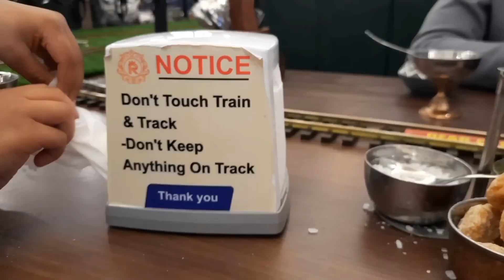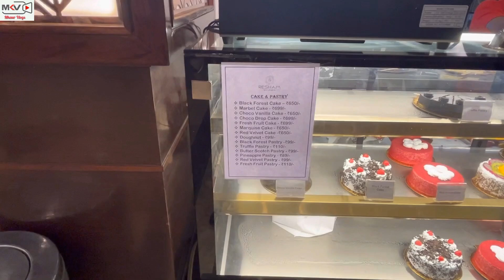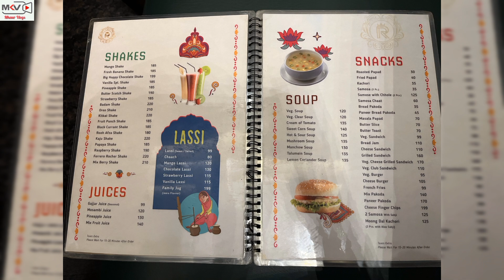Taste on the Rail | Train Restaurant | मुरथल का वो ढाबा जहां TRAIN से आता है खाना | Resham Dhaba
Hello everyone, so here I am continuing my food trail on the good dining places, this time in Murthal. We are on a delicious adventure to RESHAM DHABA in Murthal, where food is served by train! Experience a 50km drive from Delhi to this Haryana gem, known for its inviting ambiance and professional staff. From traditional cuisine to unique specialties, RESHAM DHABA promises a culinary journey like no other. It has sufficient car parking space and it runs 24 hours a day. This was indeed one of the good experiences with Clean food, good quality food, and with new experience. The name of the place is RESHAM DHABA. It is located at Murthal. I enjoyed a lot and tasted most famous dishes. The staff seemed professional and well trained. The most delectable and authentic North Indian cuisines are prepared by best to provide the best. RESHAM DHABA also offers the most delectable pure vegetarian dishes that are cooked to perfection from the tandoor. If you're looking for a restaurant with a diverse menu and with new experience (food serve on the train), RESHAM DHABA is a must-try! I will recommend this dhaba to you because you can have more fun here and they also serve a lot of outdoor activities too. So atmosphere of this restaurant is so lively. So don't wait whenever you plan for murthal just come and try here.

Keep motivating and do like the video and leave your valuable comment.
Opinions and reviews are based on my own personal experience.

gettingoutwithmkaur

Restaurant Information
600/- for two approx.
Timings 24 Hours

Address:-
3386+HFF, Ganaur,
Haryana – 131101